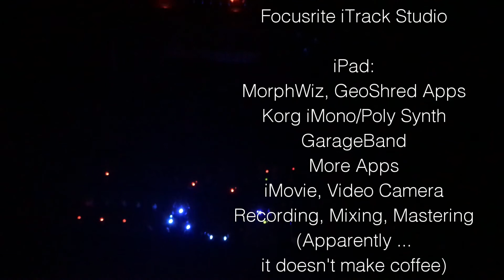Under A Glass Moon Excerpts + Lesson - Dream Theater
Hi! If you are brave enough for learning this piece of music, well i hope you will find interest in this video that is a demonstration of some excerpts including the solo.